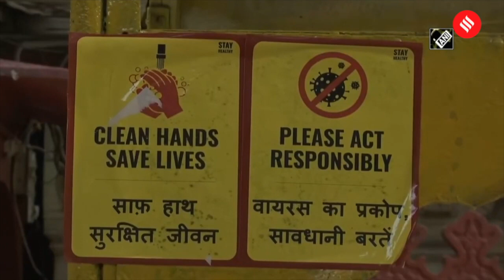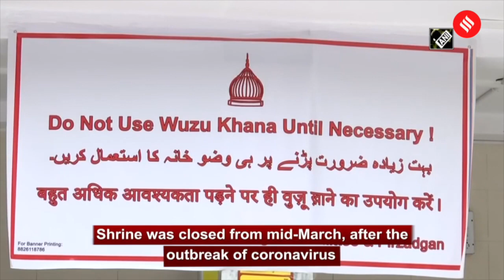Delhi's Hazrat Nizamuddin Dargah reopens after 6 months.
The Hazrat Nizamuddin Dargah in Delhi reopens today, September 06. The Dargah is being sanitized ahead of its reopening. The use of sanitizers and face masks is mandatory while coming to Dargah. The shrine was closed from mid-March, after the outbreak of coronavirus. The decision to reopen the Dargah was taken after the Unlock 4.0 guidelines were issued by the MHA.